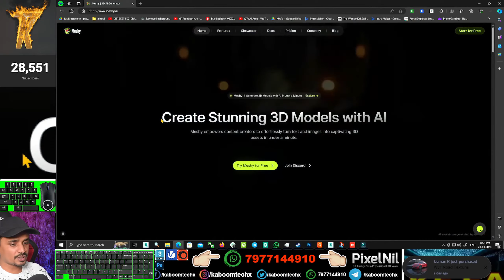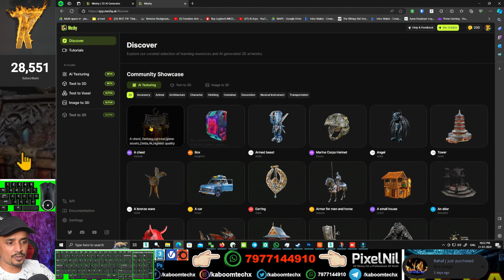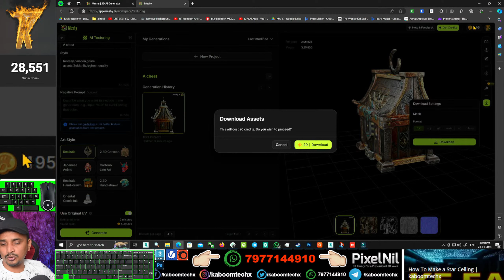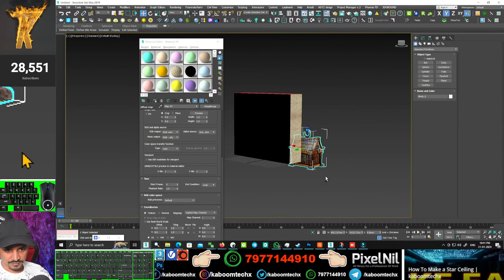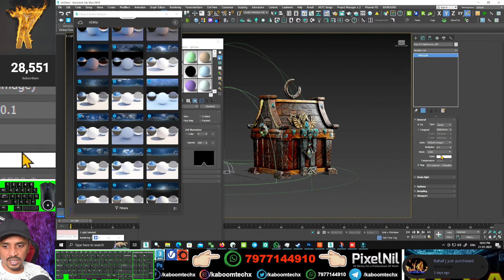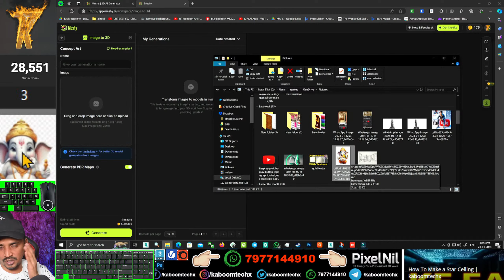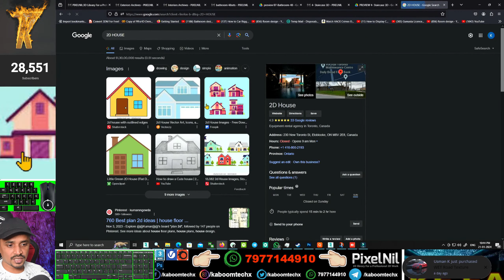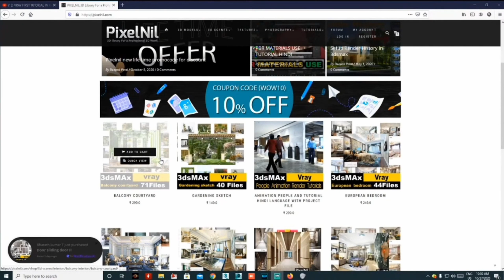AI Use image to 3dmodel part 1| kaboomtechx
NAMASTE DOSTO, IS  VIDEO ME APKE LIYE LAYA HU AI Se image to 3dmodel kaise KR SKTE HAI

3dsmax bible books

2 GRAPHICS CARD WITH SLI: 2 x GTX 660